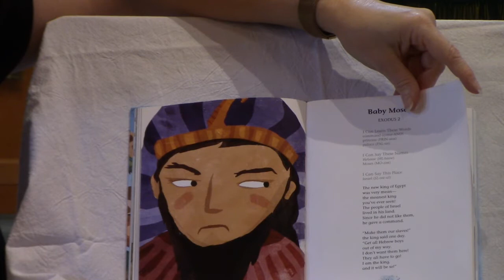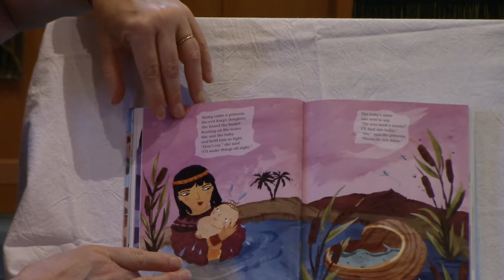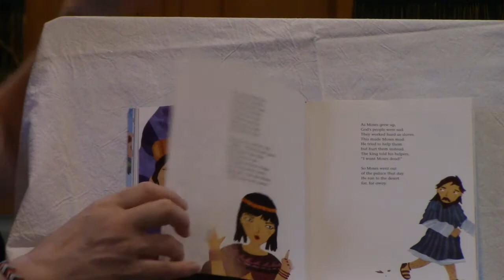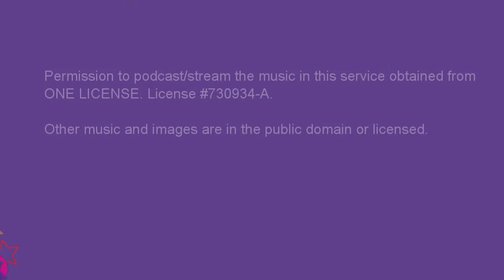New Hope Presbyterian Church - Online Sunday Service - August 23, 2020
New Hope Presbyterian Church - Online Sunday Service